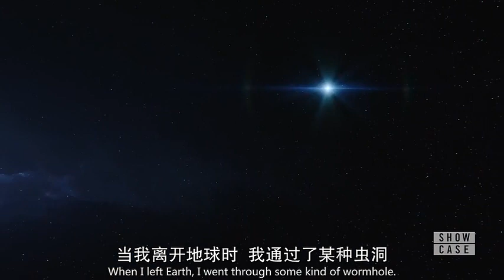女超人被绿，情敌颜值比她还高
DC
超级少